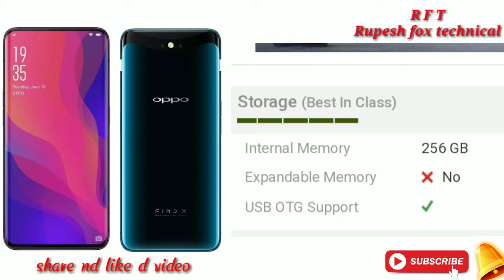Oppo find X full specifications and features ,price in india lowest👍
Hii frndss..ai Rupesh official..Rupesh fox technical me aapaka bhuta bhut swagat h...so...Oppo find X ke full specifications jan ne keliye...video ko last tk dekhen accha lge to like kr dena..or channnel ko plzz subscribe v kr dena...dil me jo pyari pyari bate ho...comnt me bol dena...
Aapke liye mai hmesa 🙏🙏🙏🙏🙏🙏🙏